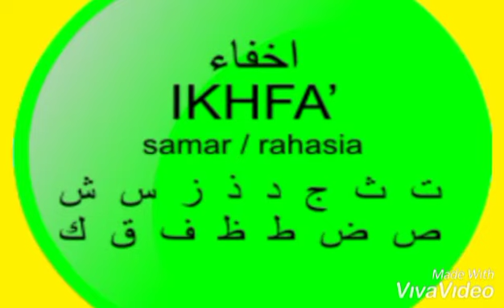Huruf Ikhfa Ada 15 / Belajar Huruf Ikhfa / Belajar Tajwid Huruf Ikhfa